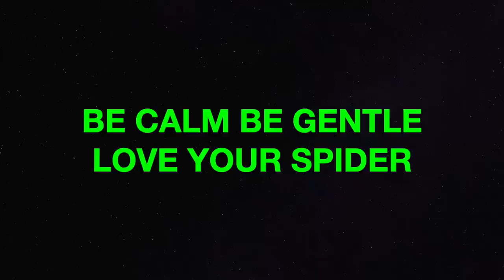Stromatapelma calciatum, the Feather leg Baboon egg sack removal and rehouse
Its time to remove the egg sack from our adult Feather Leg Baboon and rehouse her at the same time, these are given a very bad reputation for being very fast and aggressive they are not a beginners spider but handled with respect we can see a different side to them.